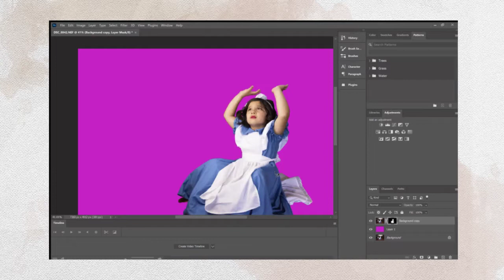Photoshop: Editing Alice